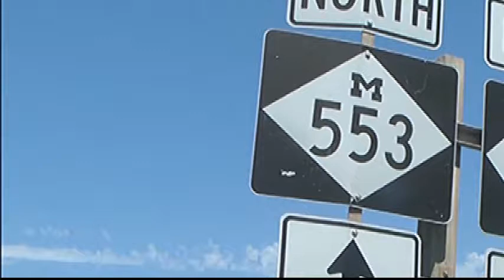'National Work Zone Awareness Week' kicks off